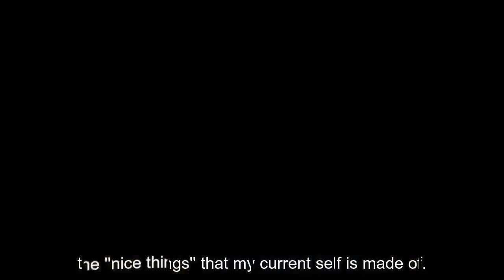Isekai Cheat Skill Wo Te Ni Shita Ore Wa Ep 6 Review | Water Style Magic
Hello Everyone i hope you all enjoy this review on Isekai Cheat Skill ep 6 if your new to the channel be sure to like an Subscribe and be sure spread the video all around it helps the channel